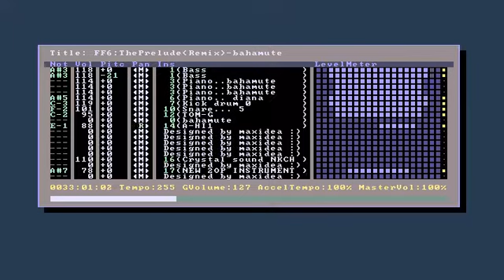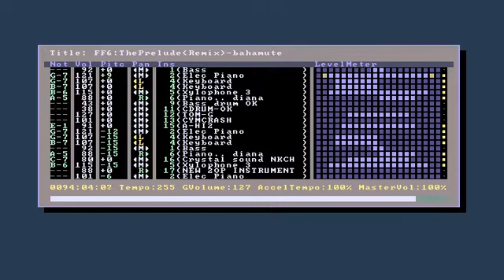Final Fantasy Prelude OPL3 remix by bahamute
Found it from Korean BBS. Creator is bahamute(a.k.a. elore, b-e). Remixr for OPL3(YMF262) FM sound and recorded for Nuked OPL3.

Remix of the Prelude tune of Final Fantasy music.

Originally it's .SOP file (Note sequencer made by sopepos) so I converted to .VGM for listening in modern PC.